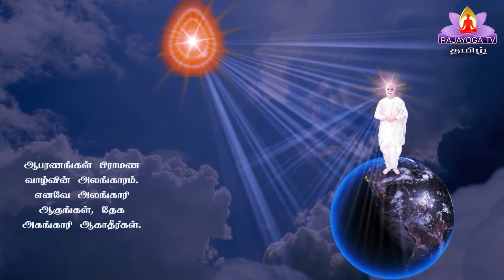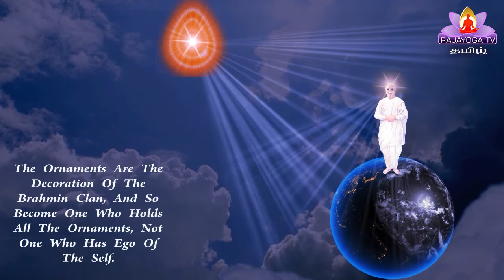22 9 20 இறைவனின் மகாவாக்கியம் GOD'S MESSAGE